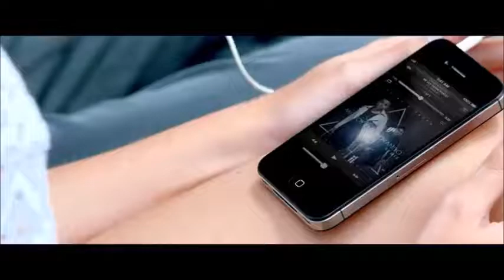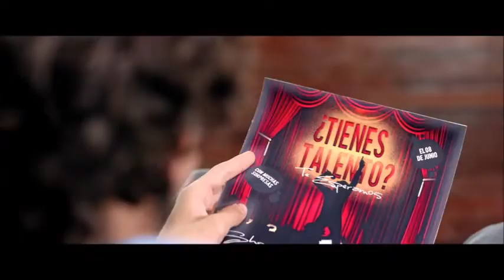CHINO NACHO FARRUKO DJPOLYRASTA - ME VOY ENAMORANDO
MISI MAN HUO ME VOY RMX